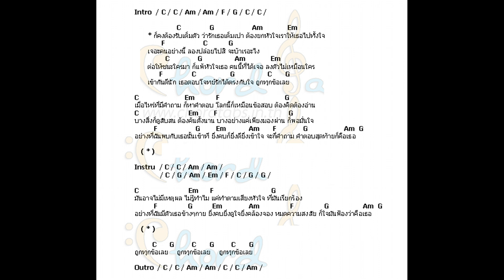ถูกทุกข้อ C - Backing Track Guitar